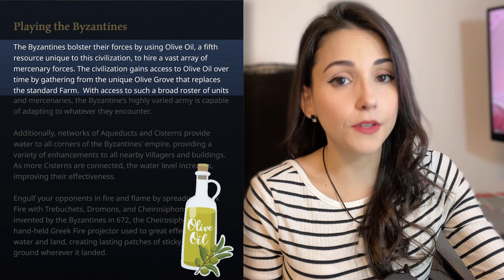AoE4 Sultans Ascend - New Civ | Byzantines & History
The Byzantines are one of the new civilizations in the upcoming Age of Empires 4 expansion: The Sultans Ascend. In this video I go through the released information and give an overview on what's coming!